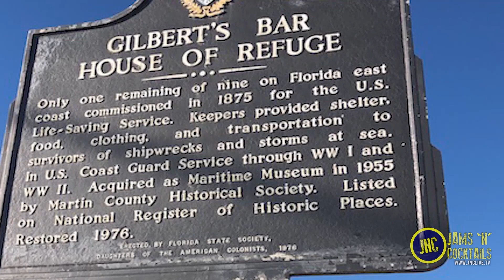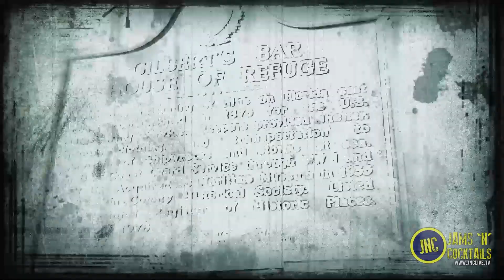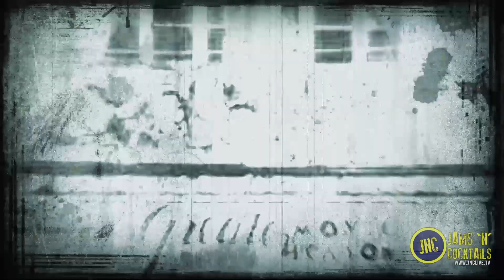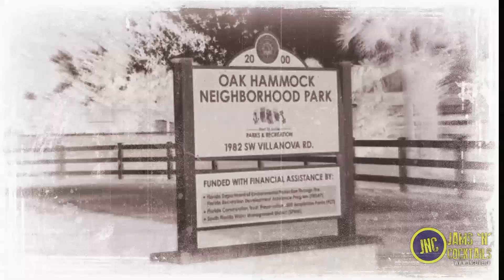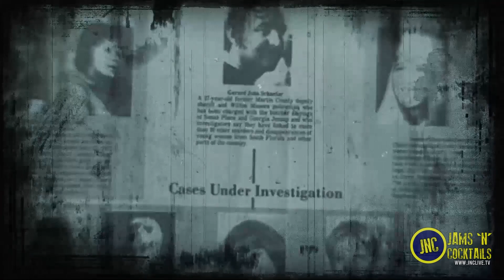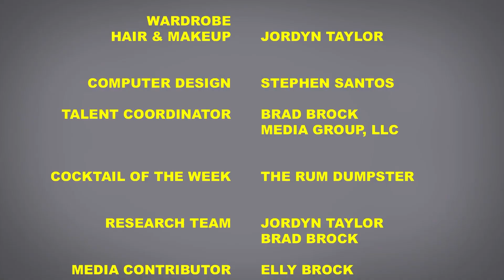National Paranormal Day: Treasure Coast Haunts & Ghost Stories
🎙️ Florida's Treasure Coast is home to several allegedly haunted places, including The Devil's Tree, The House of Refuge, The McAlpin Fine Arts Center, and The Sunrise Theatre. On National Paranormal Day, we will delve into the eerie stories surrounding these locations and share some of our own ghostly encounters. So, sit back, relax, and join us for Jams 'N' Cocktails LIVE! Don't forget to grab some s'mores and a cocktail, and if you're feeling brave, turn off the lights and tune in for a spine-tingling evening.

Chapters
00:48 - Intro
03:32 - Cocktail of the Week: The Rum Dumpster
10:38 - Paranormal Discussion
29:18 - Story of Gilbert House of Refuge Museum
32:28 - Story of the McAlpin Fine Arts Center
36:43 - Story of the Sunrise Theatre
39:53 - Story of The Devil Tree
48:58 - Johnny Debt performs "Swamp Witch"
53:28 - Name That Tune: Paranormal Rocktivity
1:01:35 - The Jordy Files: Entertainment Headlines
1:22:11 - Brad's Mid-Week Motivation: Embrace the Paranormal
1:31:09 - Shameless Plugs
1:41:06 - Outro